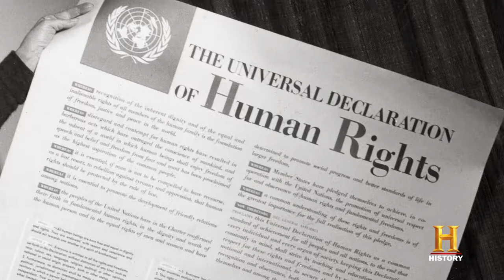The World Without France | History Erased (Season 1 Episode 2)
Like a fine wine, France is wonderful, complex, full of surprises and enjoyed by many. The culture and innovations from France have made the world a better place. If we suddenly erased the best contributions from France, the world would be shaken to its core.

In this innovative event series, HISTORY ERASED examines the butterfly effect of removing key individuals, ideas and inventions from a given nation’s history to highlight that country’s contributions to global culture and human history. In each episode, we imagine the world without a specific country as their game-changing leaders, innovators and social-political achievements are erased. What unfolds? Global catastrophe, societal upheaval and chaos!